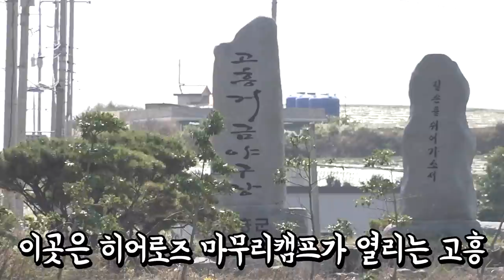열정으로 가득한 히어로즈 고흥 마무리캠프🔥🔥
감독님 배고프시니까 빨리 끝낼게요🍚